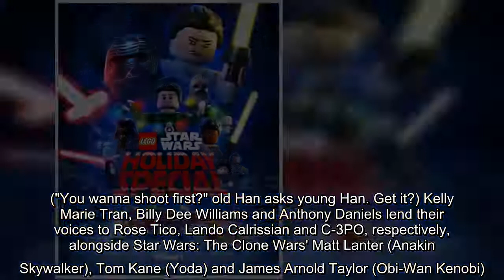✅ Disney Plus is celebrating the holiday season in a galaxy far, far away.